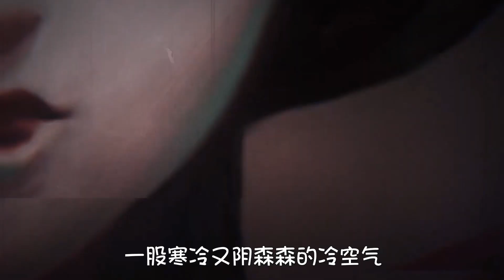第五戏精团：园丁搬入新宿舍！神秘歌声使人陷入疯狂？